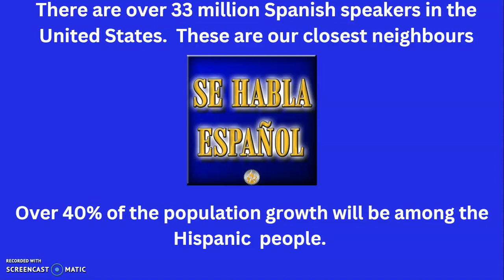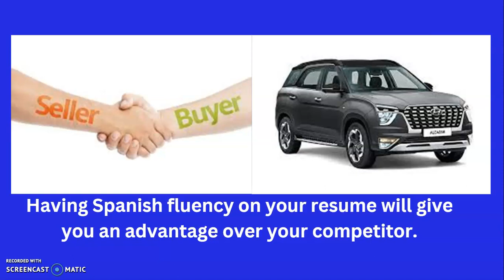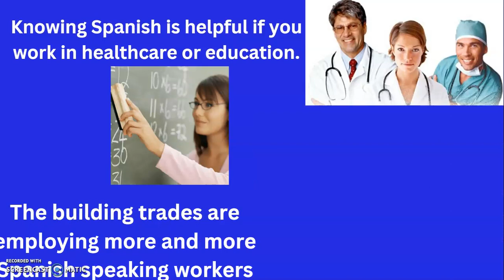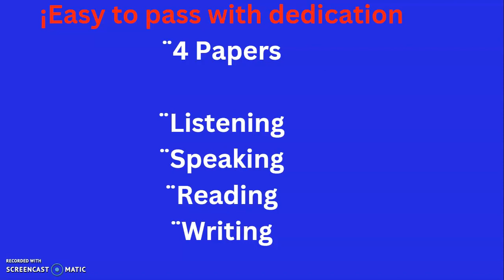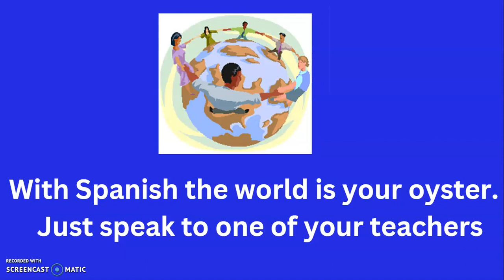Spanish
In this course students will be guided through a more-in-depth study of Spanish grammar, in order to further develop the four skills (speaking, listening, reading and writing) in the language.